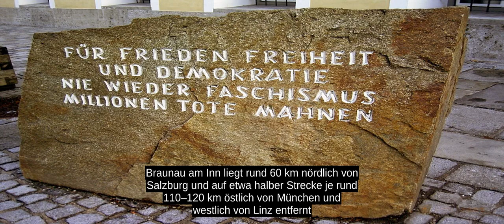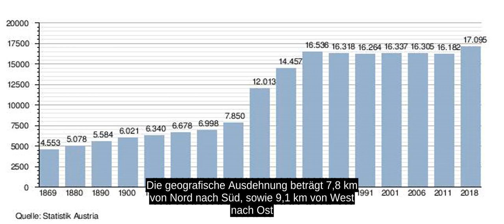Braunau Am Inn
Braunau am Inn ist die alteste und mit 17.095 Einwohnern (Stand 1. Janner 2018) bevolkerungsreichste Stadtgemeinde im Innviertel in Oberosterreich